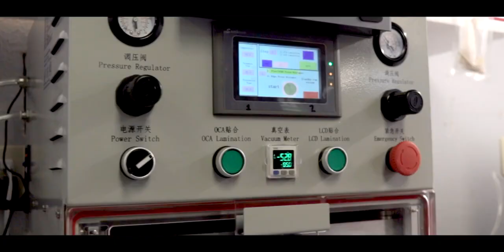iPhone 11 Pro No Pasa Del Logo de Apple 🍏